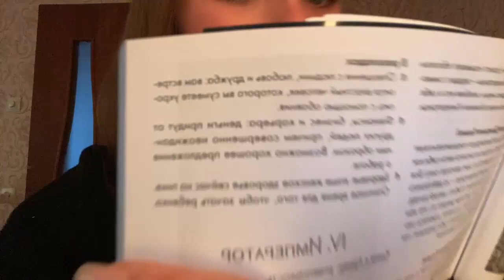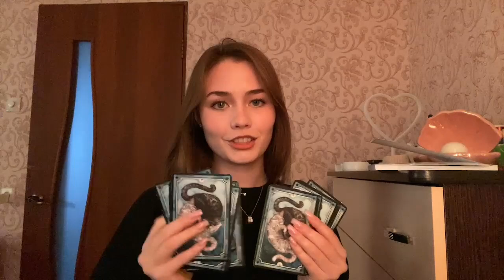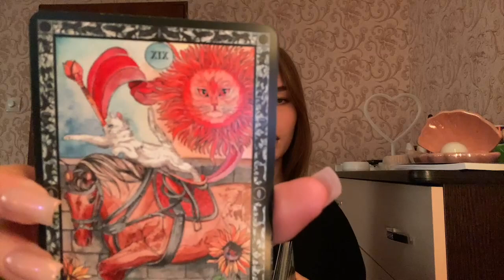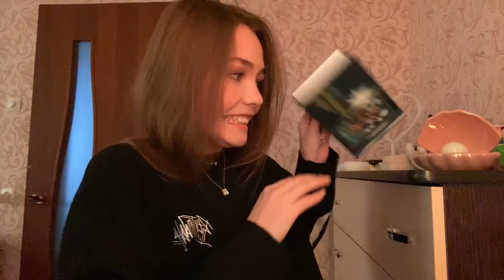disnaface 20241025 101531 Joined